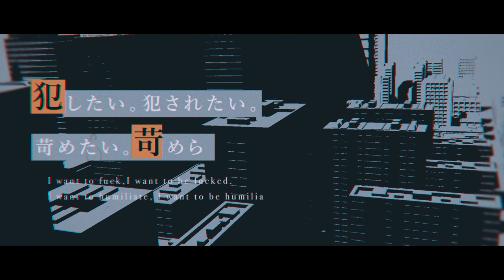映画『囀る鳥は羽ばたかない The clouds gather』｜キャスト解禁PV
これは恋なのか、情なのか
映画『囀る鳥は羽ばたかない The clouds gather』の公開が２０２０年２月に決定！

キャストはドラマCDから引き続き、矢代役が新垣樽助さん、百目鬼役が 羽多野渉さんに決定しました！

■STAFF
原作：ヨネダコウ「囀る鳥は羽ばたかない」（大洋図書「ihrHertZ」連載中）
監督：牧田佳織
脚本：瀬古浩司
アニメーション制作：GRIZZLY

■CAST
矢代         ：新垣樽助
百目鬼 力： 羽多野 渉

■INTRODUCTION
被虐趣味で好色な一面をもつ真誠会若頭、矢代。
彼の元にやってきた百目鬼。
彼等は次第に惹かれあっていく。
自己矛盾を抱えて生きる矢代と、愚直なまでに矢代に従う百目鬼。
運命に翻弄され“欠落”を補い合う二人の行き着く先は─。

■公式TW：@saezuru_anime